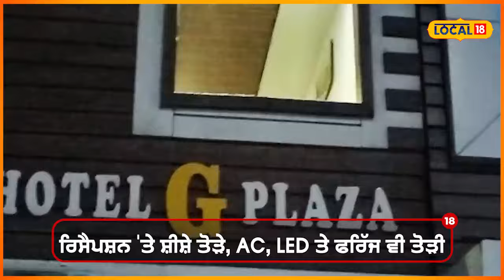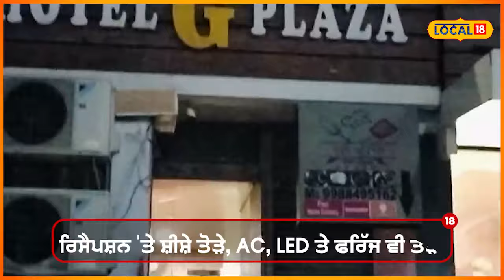Zirakpur News | ਹੋਟਲ 'ਚ ਵੜ੍ਹ ਕੇ 20 ਬਦਮਾਸ਼ਾਂ ਨੇ ਕੀਤੀ ਭੰਨ੍ਹਤੋੜ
ਜਾਣਕਾਰੀ ਮੁਤਾਬਕ ਬੀਤੀ 21 ਜੁਲਾਈ ਨੂੰ ਕੁਝ ਲੋਕ ਹੋਟਲ 'ਚ ਕਮਰਾ ਮੰਗਣ ਲਈ ਆਏ ਅਤੇ ਜਦੋਂ ਉਨ੍ਹਾਂ ਨੇ ਹੋਟਲ ਮੈਨੇਜਰ ਨੂੰ ਆਪਣੀ ਆਈਡੀ ਨਹੀਂ ਦਿਖਾਈ ਤਾਂ ਮੈਨੇਜਰ ਨੇ ਉਨ੍ਹਾਂ ਨੂੰ ਕਮਰਾ ਦੇਣ ਤੋਂ ਇਨਕਾਰ ਕਰ ਦਿੱਤਾ। ਮੈਨੇਜਰ ਨੇ ਦੱਸਿਆ ਕਿ ਇਹ ਹਮਲਾਵਰ 24 ਜੁਲਾਈ ਨੂੰ ਫਿਰ ਆਏ ਅਤੇ ਉਸ ਨੂੰ ਧਮਕੀਆਂ ਦੇਣ ਲੱਗੇ।